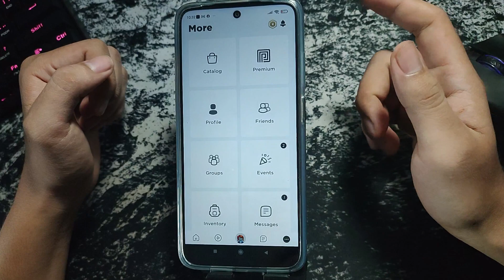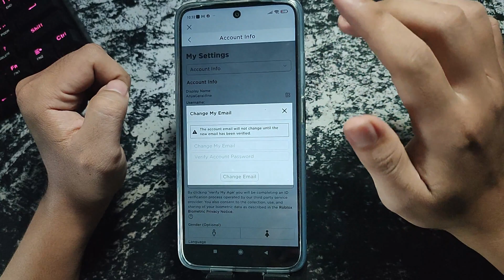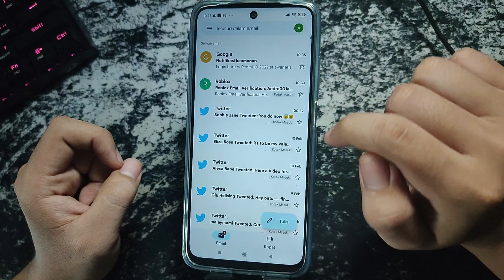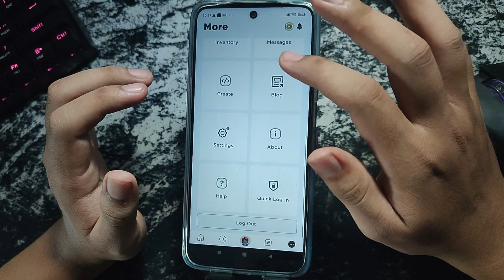CARA GANTI EMAIL ROBLOX BARU PAKAI HP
Di Video kali ini Ko Tutorial akan memberitahu kalian bagaimana CARA GANTI EMAIL ROBLOX BARU PAKAI HP

Nah jadi tonton dari awal sampai akhir agar kalian paham bagaimana CARA GANTI EMAIL ROBLOX BARU PAKAI HP

Tag: .